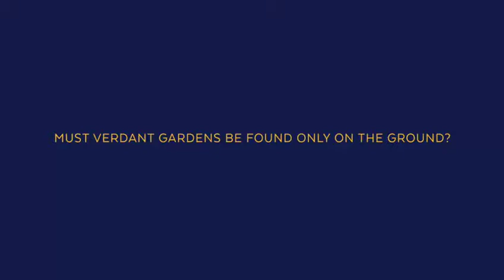Nouvel 18 - Premium luxurious living in prime Orchard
Nestled in Ardmore, one of the most prestigious precinct of District 9 Orchard. Enjoy panoramic views and highend living that prestigious and luxurious Nouvel 18 has to offer.